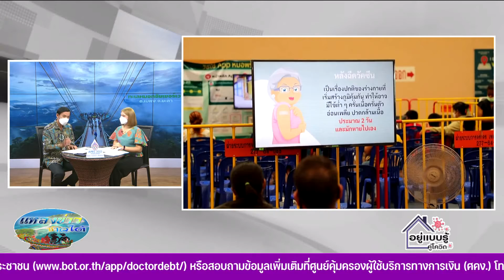สงขลา-กลุ่ม 608 ฉีดวัคซีนสร้างภูมิคุ้มกัน